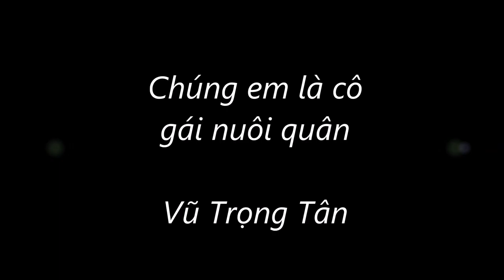10. Chúng em là cô gái nuôi quân (Mùa kỷ niệm - Vũ Trọng Tân)